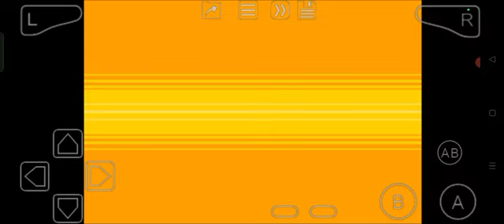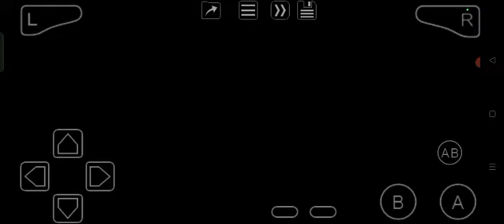Yu-Gi-Oh: Ultimate Masters: World Championship Tournament 2006 (GBA) Part 5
Gotta play this now though, even I will not 100% this. Just unlock all the duelists in the free duel and I will consider it done.